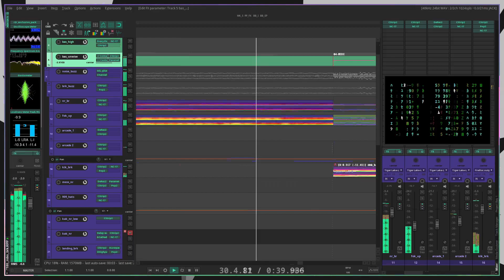unbroken [ core ] but still broken [ core ]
controlled chaos